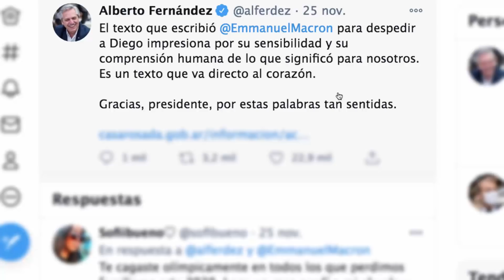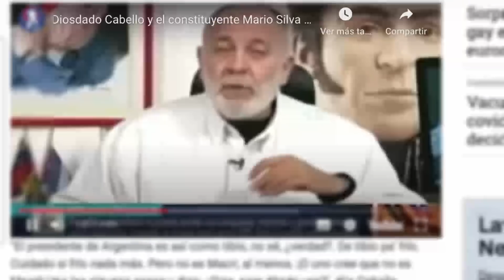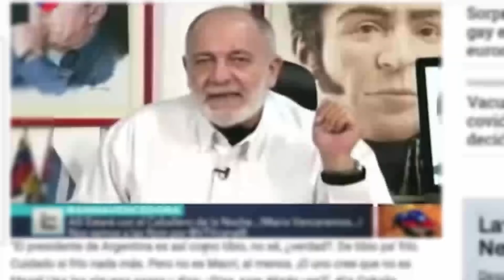🏀🏀 Cabello se desata contra Fernández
Diosdado Cabello se despachó du,ro contra el presidente de Argentina, Alberto Fernández

En este video, lo aclaramos todo

1. No compartas información falsa, engañosa, tendenciosa, amarillista...

2. Busca medios y profesionales de la información reconocidos. Desconfía de canales, plataformas o web que solo buscan clic, like o monetizar a costa de informaciones incompletas, erradas, inventadas o falsas.

3. Los periodistas no pueden venderse a un medio, un político, ideología, un fin, para destruir o enmascarar la realidad.

4. Exija como consumidor de información, objetividad, equilibrio informativo y las dos caras o versiones de la noticia. No la que interesa al que emite la información, para formar una visión sesgada o incompleta de la realidad.